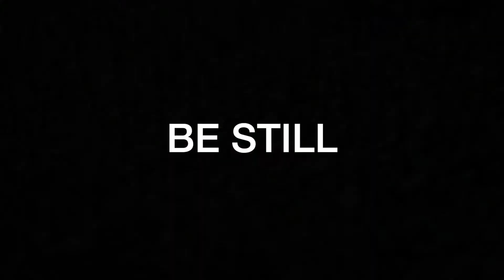{ garden } break break // 30 second guided relaxation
Hi! What would it be like to stop what you're doing just to breathe with nature? Follow this guided relaxation video and in just 30 seconds, you will feel more peaceful. Afterwards, feel free to meditate or just sit quietly with the eyes closed.

peace in,
alison